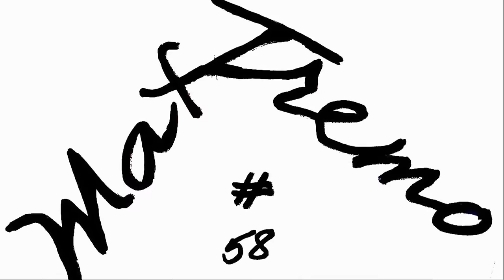DUCATI 1299 PANIGALE R Vs YAMAHA R1 MOTO Gp REPLICA